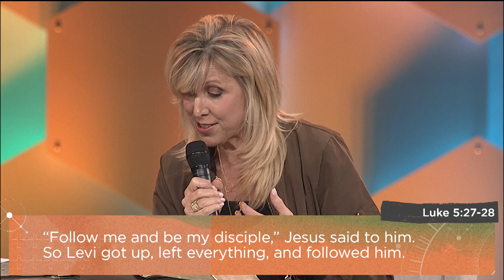So Will I | Pastors Todd & Julie Mullins | Week 3